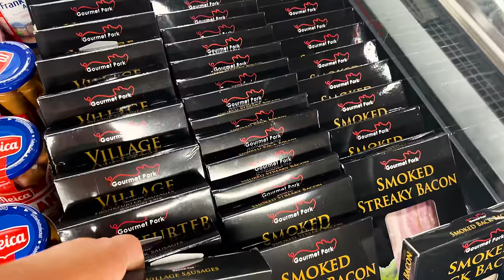Niebezpieczny szlak przez tunel wykuty w skale - twierdza Alara | Kamperem po Turcji #18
Niebezpieczny szlak przez tunel wykuty w skale zaprowadził nas na zamek Alara. Zamek leży na stromym wzgórzu, nad potokiem Alara i wydaje się, że był niegdyś fortecą nie do zdobycia. W rzeczywistości w 1232 roku dostał się w ręce Turków seldżuckich - jego komendant poddał twierdzę po usłyszeniu wieści, że miasto Alanya zostało podbite przez seldżuckiego sułtana Aleddina Keykubada.
Obecnie zamek popadł w ruinę i jest porośnięty dziką roślinnością. Nie jest obiektem polecanym do zwiedzania, bo tunel jest bardzo niebezpieczny. Władze regionalne Antalyi rozważały w 2011 roku renowację zamku Alara i jego późniejsze udostępnienie zwiedzającym, jednak nigdy to się nie stało.

Rozdziały:

00:00 Wstęp
00:30 Aktualne ceny w Turcji po podwyżce płacy minimalnej.
02:45 Niebezpieczny szlak i straszny tunel w górach.
12:53 Miejscówka nad rzeką i zwiedzanie karawansaraj.
19:52 Gotowanie i zakończenie